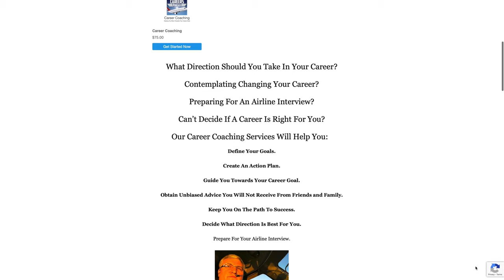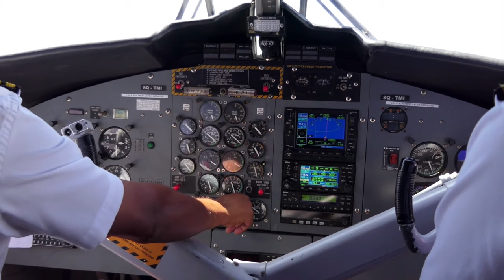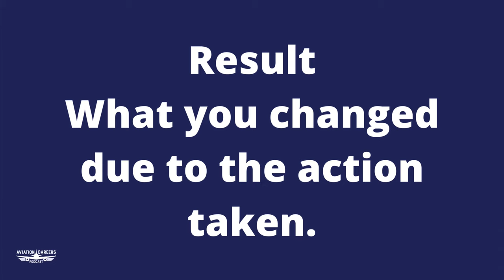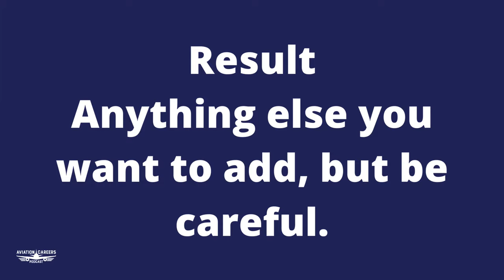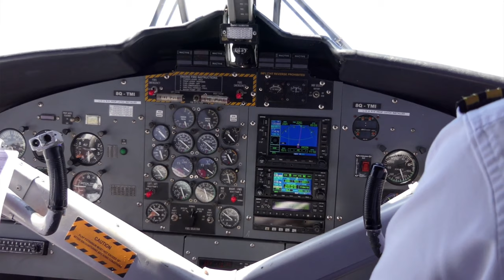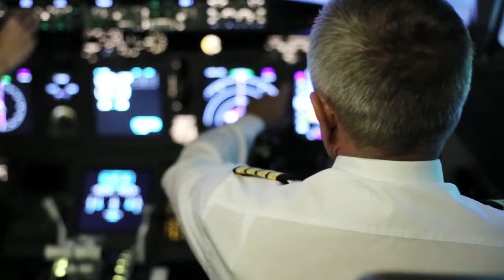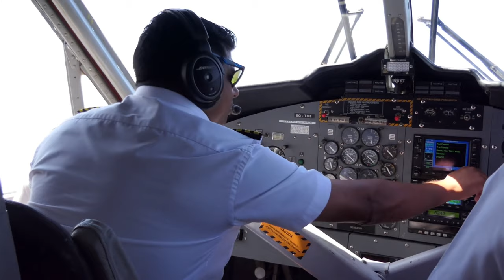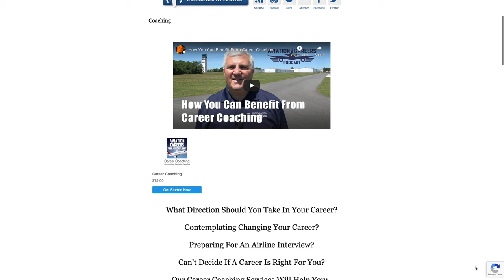How To Answer a Tell Me About A Time (TMAAT) Interview Question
PIC12 How To Answer a Tell Me About A Time (TMAAT) Interview Question

In today’s podcast video we will discuss how to answer a tell me about a time interview question or TMAAT.

Before we begin, Happy New Year and welcome to 2021. Much has happened in the new year and the hiring environment changed. We have changed with the current environment and are starting to do more podcast videos. These are podcasts you can both listen to in your podcatcher and also on YouTube. We also are starting to do more video interviews so please visit us

Since the legacy airlines are not hiring we will be focusing our questions towards the Cargo, Business Aviation, and Charter Part 135 world. If you you are getting ready for an interview we encourage you to watch all the videos in Pilot Interview course playlist

And if you want a one on one coaching session with me so you can better prepare for your interview or need career advice

00:00 Let’s get started with the first Pilot Interview Course question How To Answer A Tell Me About A Time Question or TMAAT.

03:15 SAR Method
   Situation - Describe the situation clearly.
   Action - What action was taken?
   Result - What was the result?
      Include what you learned.
      What you did right.
      What you changed due to the action taken.
      Anything else you want to add, but be careful.

06:46 Examples:

TMAAT that you had an emergency.
Would it be better for the Capt. to be the Pilot Monitoring or Pilot Flying?
TMAAT that you overcame a difficult situation using CRM?

If you like these videos and want to Pay It Forward Please consider becoming a patron. For every 10 dollars, we raise we give away one scholarship guide

You can make a difference in someone's life by helping us give away a free scholarship guide with your contribution: